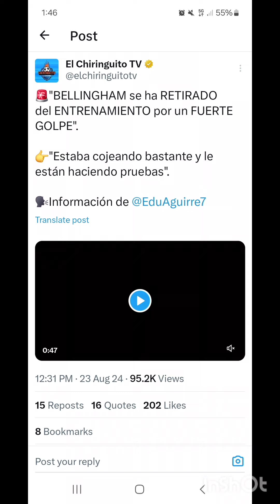ÚLTIMA HORA: Bellingham LESIONADO FUERA UN MES